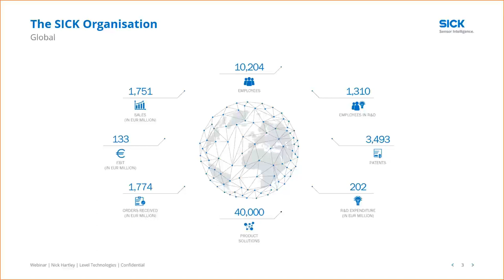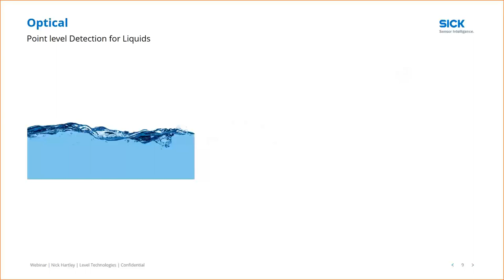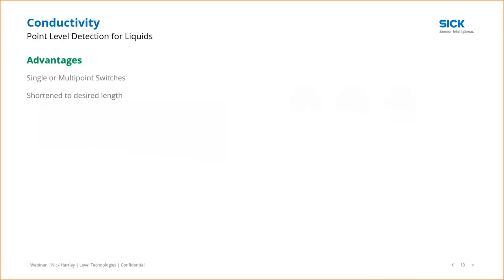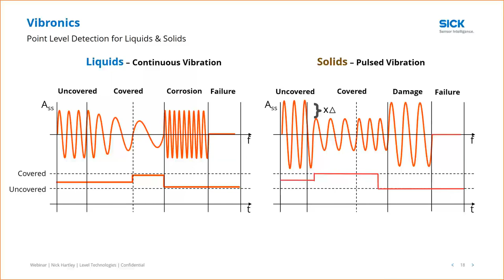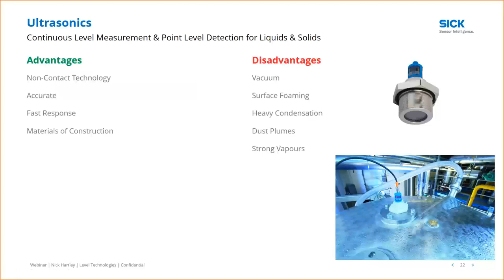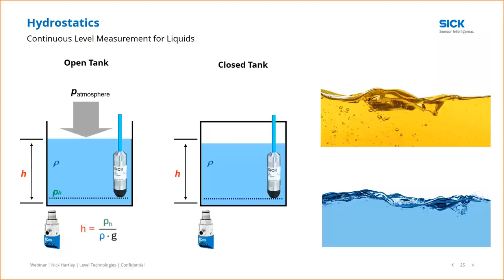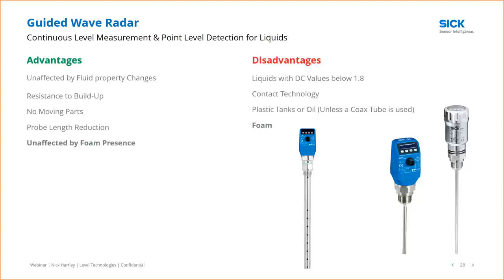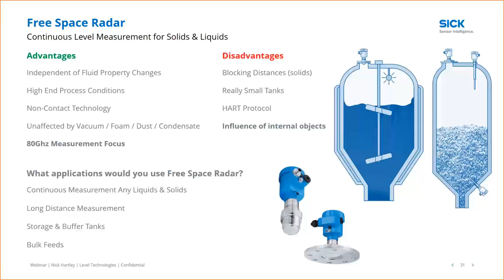SICK UK Webinar: Point Level & Continuous Level Technologies for Liquids & Solids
Navigating towards the most optimum engineering Technology for your Level Measurement & Control application can be challenging at times.  Let SICK UK guide you through some basic Level operational principles, the advantages and disadvantages of each technology and the common application uses, saving you valuable time in the decision making process. 44 mins.